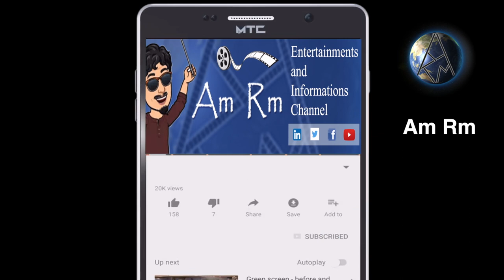Radhika talk about Marutha tamil movie | இசை இளைய ராஜா | Actro Saravanan,Viji | amrm | அம்ராம்